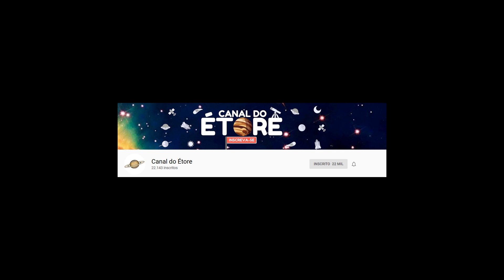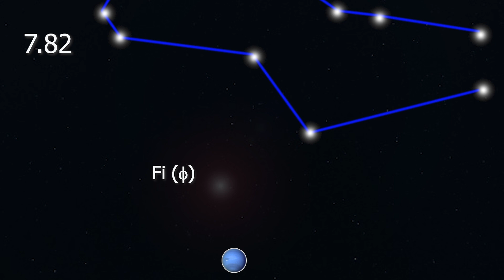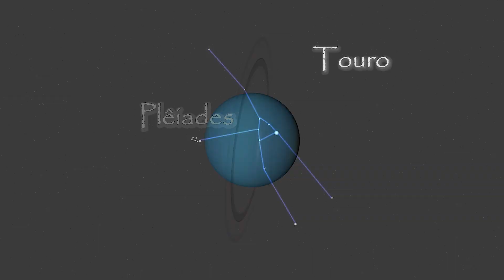Olhe para o céu! T1E9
Veja o céu para esta semana!
Localize:
Júpiter;
Saturno;
Antares;
Escorpião e Sagitário.
 Veja ainda mais:
Órion, Nebulosa de Órion, Touro, Plêiades e a galáxia de Andrômeda!